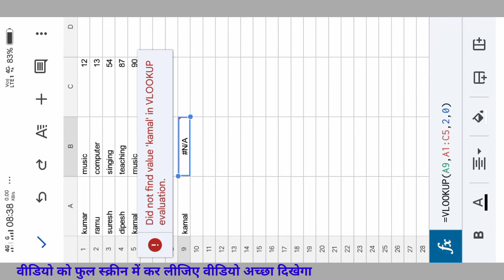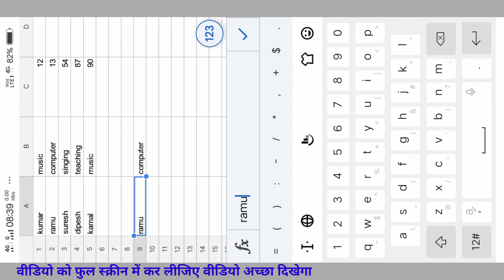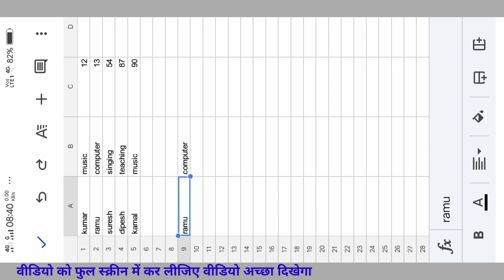Job interview vlookup error | vlookup error n/a | vlookup error in excel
This video topic ~ Job interview vlookup error

Keywords quarry.
12 useful youtube tips
tips,cool youtube tips
youtube tips for beginners
youtube tips
how did you get money from product review videos
how to create a product review video
movie review
make hollywood
movie review video
product review
product review
product review
shoot a product review video
hippo video review 2022
make money watching youtube videos
how to make product review videos
hippo video review
review
review video
second vlog viral video
viral video
viral vlog

 ~ self